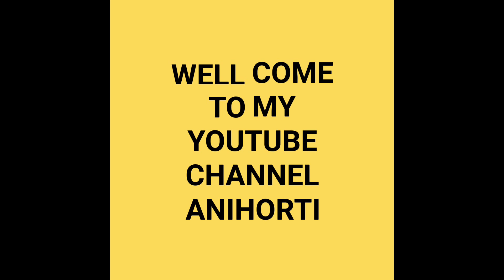Water trap for Insects control with English subtitles|| Pheromone traps latest upload 2018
Pheromones traps / Water trap:

1. How to control fruit and shoot borer in brinjal.

2. Water trap for fruit and shoot borer in brinjal.

3. Biological control of fruits and shoots borer in brinjal.

4. Pheromone traps for fruit and shoot borer.

5. Pheromone traps installation.

This is pheromones trap for insects, this is also called water trap. This is very useful for biological control of fruit and shoot borer in brinjal/ eggplant. This is very easy handling. The  male insects will be attracted by the female hormone and fall into the water then die. Thus many insects can be suppressed.

Video make by Video scribe, AndroVid pro, FilmoraGo and Legend.

Funnel trap, All types of Pheromone trap and Yellow sticky board available in here:

Bio Resource centre in Baruipur / South 24 Parganas / West Bengal / India.